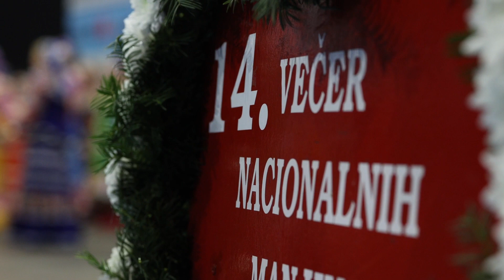14. večer nacionalnih manjina u Bjelovaru, 26. studeni 2022. - Nastup udruge Kalinka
Više od 300 izvođača nastupilo je na 14. izdanju Večeri nacionalnih manjina, jedne od najvećih kulturnih manifestacija kulturne autonomije u Bjelovaru. Večer nacionalnih manjina 26. studenog 2022. godine organizirala Češka obec Bjelovar u Dvorani europskih prvaka, gdje je prikazana sva raskoš kulture, tradicije, ali i gastronomije predstavnika nacionalnih manjina koje žive u Hrvatskoj. Udruga ruskog govornog područja u Međimurju "Kalinka" (Čakovec)  je predstavila rusku nacionalnu manjinu.